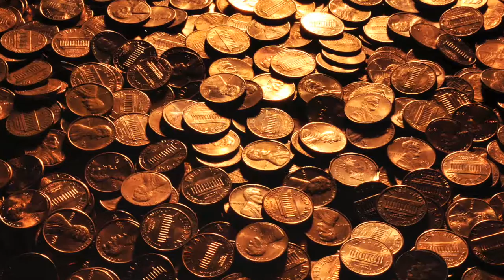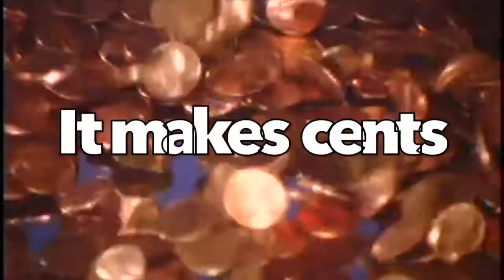Copper Commercial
Chemistry Element Project - Fake Commercial

(not real experts)